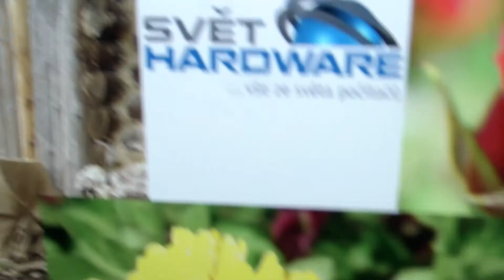Lenovo LT2452p - pozorovací úhly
Test pozorovacích úhlů e-IPS panelu